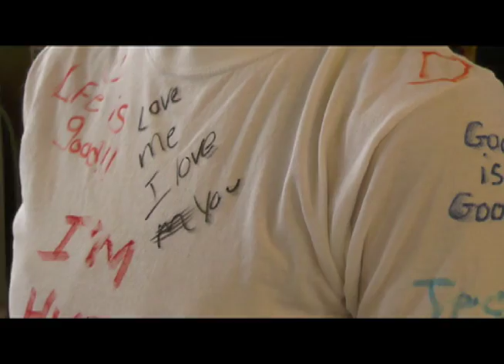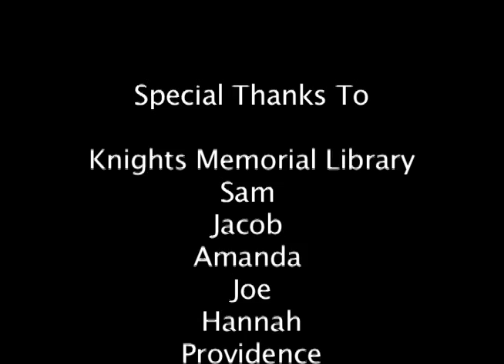"Open Body" A Human Canvas: Knight Memorial Library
Deb sets up human canvas as part of her AS220 residency in Providence. Art in the public realm.